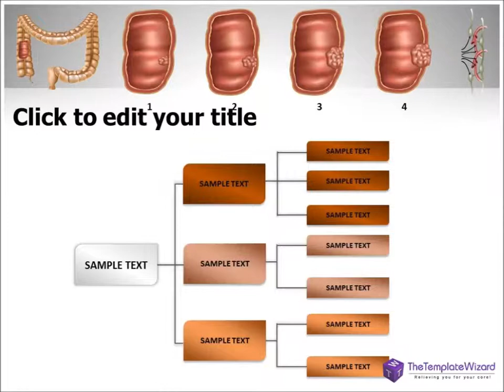Colon Cancer PowerPoint Presentation Template - TheTemplateWizard.com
Colon cancer PowerPoint template. Our customizable colon cancer professional ppt template lets you edit text, graphs, charts and diagrams easily and can be used by medical & healthcare Professionals.